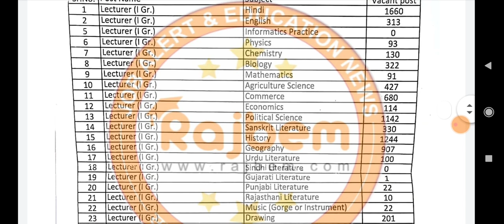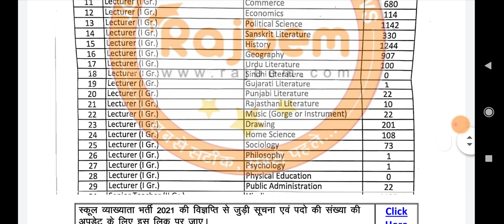RPSC 1st ग्रेड भर्ती 2021 // 8000 पदों पर हो सकती है भर्ती